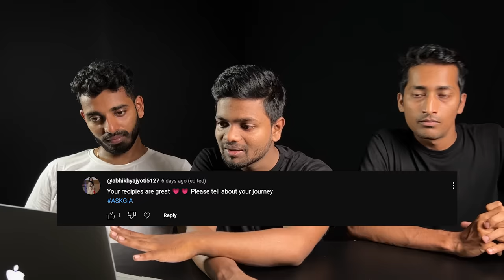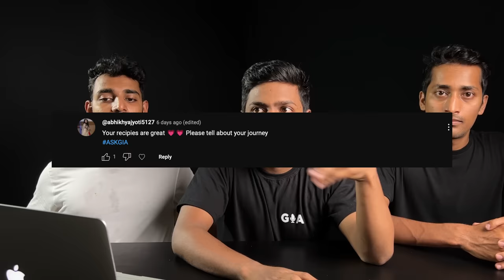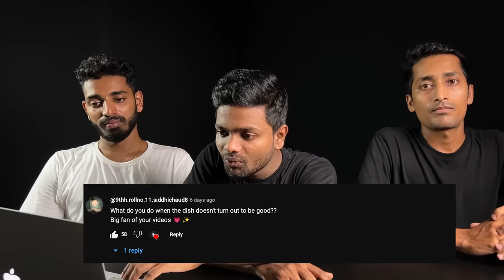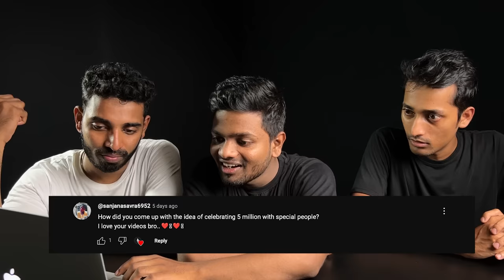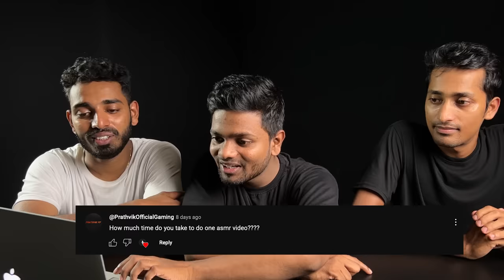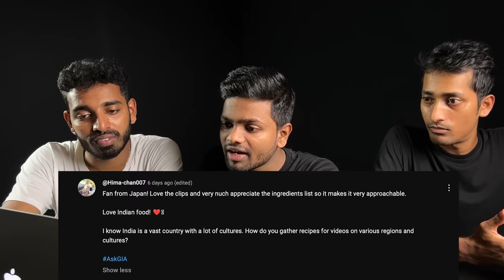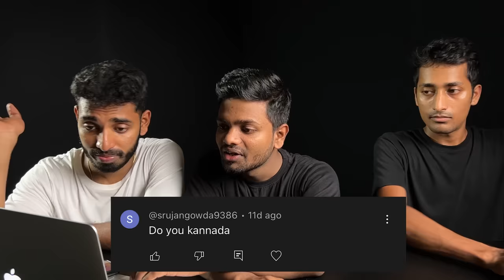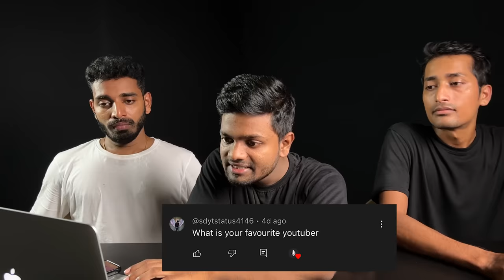Q and A !! Great Indian Asmr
Kiran chef 👩‍🍳

Karthik cameraman